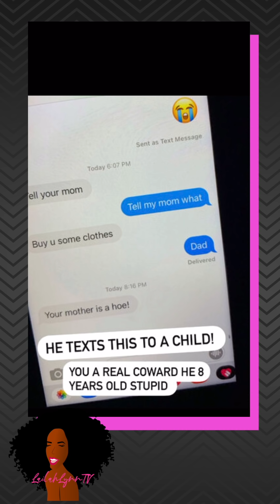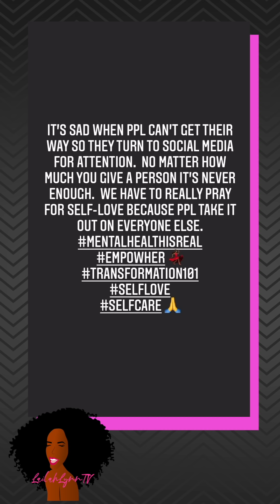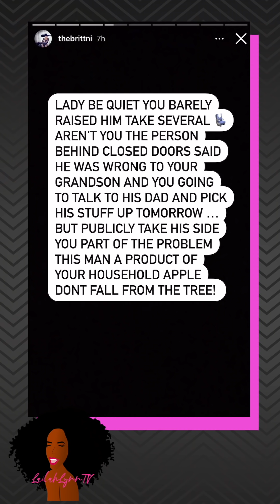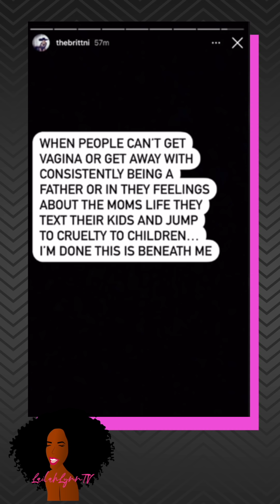Future Accused Of Texting Son 'Your Momma Is A H**' By His 3rd Baby Mom Brittni (Allegedly)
Rapper Future allegedly sent a text message to his son with Brittni Mealy saying 'your momma is a h**'! Chile...

B E  S O C I A L